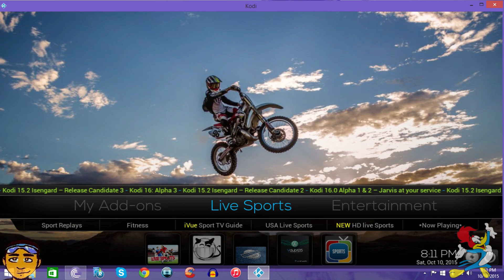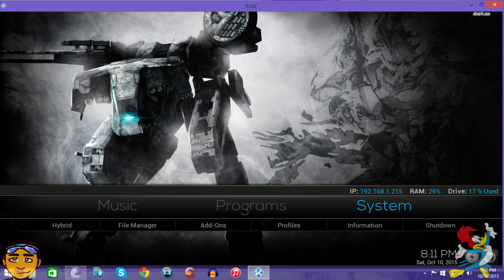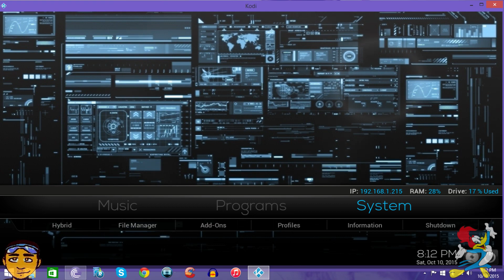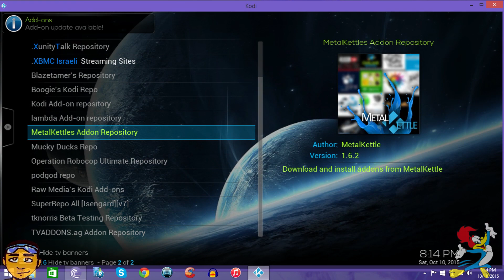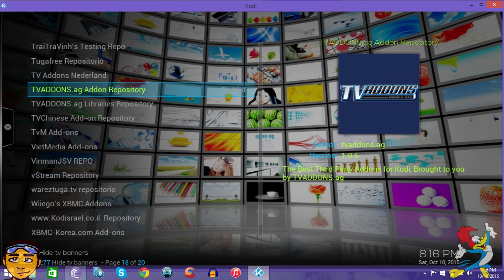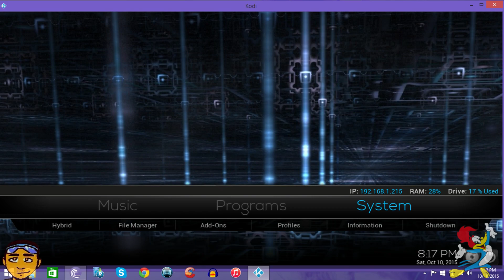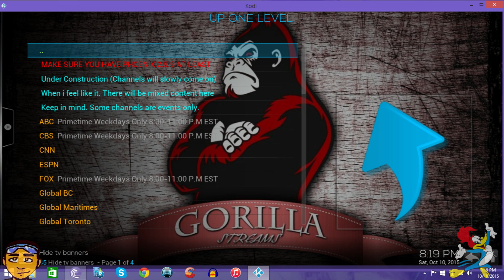Woody LiveTV is Back! Phoenix Updated! **Oct 10th, 2015**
Woody LiveTV is back in Phoenix, and this video shows you how to get that updated version of Phoenix on your KODI

**Go to TvAddons.ag Add Ons Repo (Located in Super Repo's Repository Add On)**